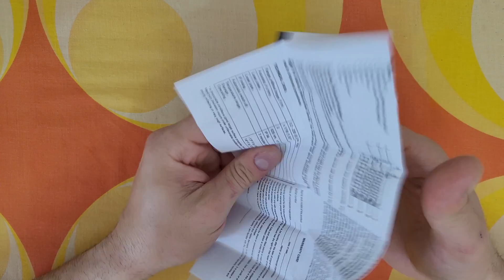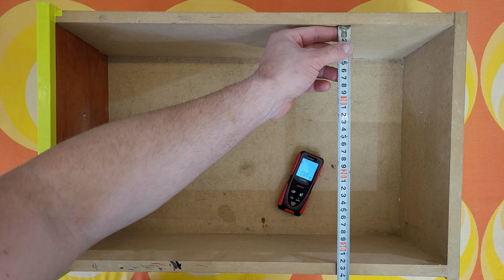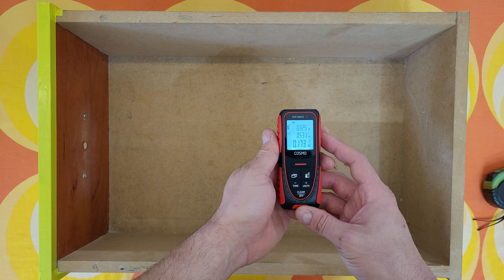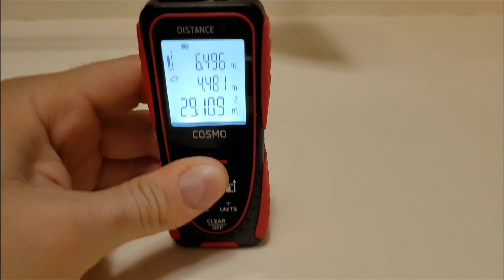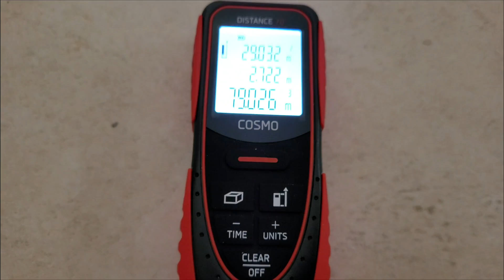Laser Distance Meter ADA COSMO 70 FULL REVIEW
Line laser ADA CUBE MINI GREEN HOME EDITION